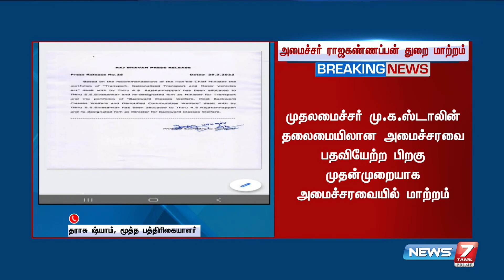இந்த 2 பெரிய பிளஸ் ராஜகண்ணப்பனிடம் இருக்கு;இதை போக்க தற்காலிக மாற்றமாக இருக்கலாம் - தராசு ஷ்யாம்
வியப்பாக இருக்கு;செல்வாக்கு பெற்றவர்;ஓட்டு வங்கி வேற இருக்கு - ராஜகண்ணப்பனுக்கு தற்காலிக மாற்றமாக கூட இருக்கலாம் - தராசு ஷ்யாம்,மூத்த பத்திரிகையாளர்